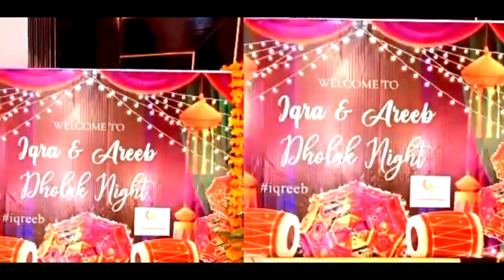IQREEB KI FINAL DHOLKI ♥️ | Dhol Py Sab Ka Dance 😍 | Shadi K Events Shuru 🥰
Iqra Kanwal Mehndi
Iqra Kanwal wedding
Iqra and areeb wedding
Iqra and areeb wedding hilights
Iqra And Areeb mehndi

Iqra Kanwal Nikkah
Iqra Kanwal Nikkah Viral
Iqra Kanwal Nikkah Date
Iqra Kanwal Nikkah video

Skhan Saadi Is A YouTube channel that provides the latest and breaking news without hurting sentiments of any religion, community cast or any individual person at one click.  Giving everyone the news from entertainment, sports, politics, since and technology, business and world news.

1)This video has no negative impact on the original works (It would actually be positive
for them)
2)This video is also for teaching purposes
Pakistani wedding
Pakistani wedding hilight